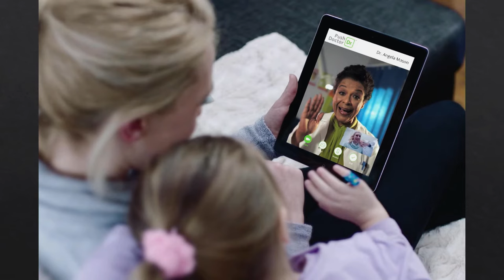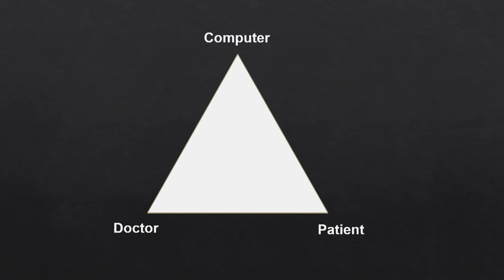Let's talk about healthcare in 2030 | Dr Marcus Ranney | TEDxSurat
Are we moving towards an era where robots will replace doctors? Hear out this dialogue by Dr Marcus Ranney where he points out the transition of the healthcare industry.

After completing graduation from University College Medical School in London, Marcus Ranney opted to practice clinical medicine in London and later he made the transition to Mumbai where for the past six years he has worked within the Healthcare industry as a consultant, for both private and public sector. Leveraging his network and domain expertise, to advise and develop strategies for a variety of healthcare organisations. Marcus is passionate about both sports and medicine, and is also a is a keen athlete and regularly participates in Half Marathons and Triathlons. He has recently been signed to publish his first book in the field of popular science. Marcus has always been a person of many interests and continues to expand his spheres of influence across different verticals through strategic mentorship and advisory roles to various startups.